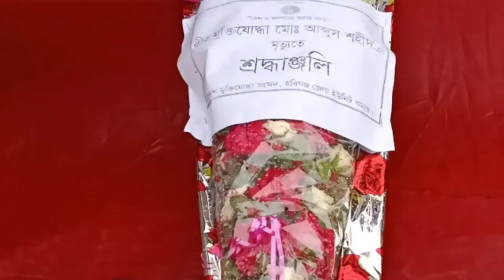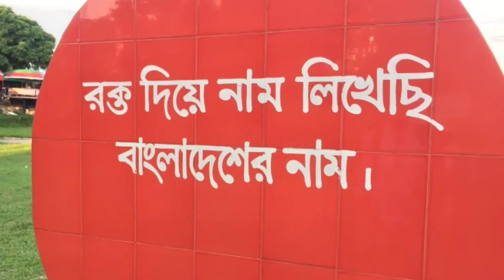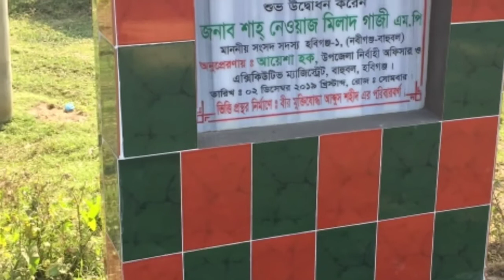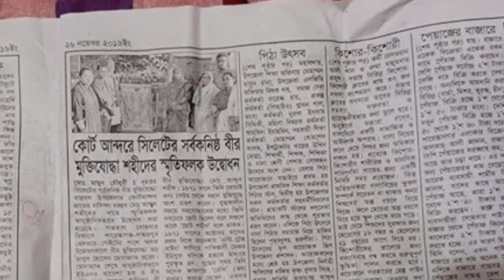যদি মরণের পরে কেউ প্রশ্ন করে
বৃহত্তর সিলেটের সর্বকনিষ্ঠ বীর মুক্তিযোদ্ধা আব্দুস শহীদ স্মরণে।